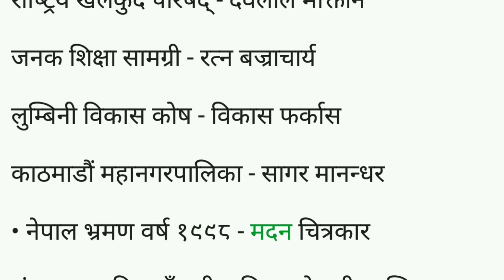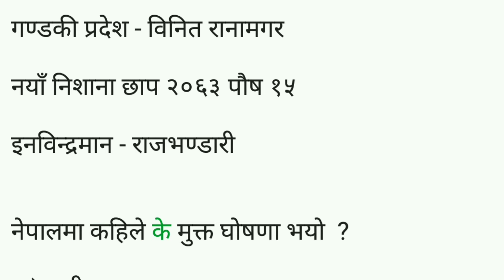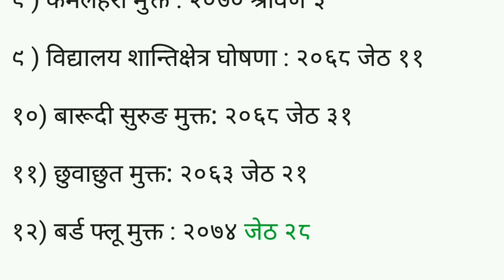Loksewa gyan | Nepal ko Itihas | Loksewa tayari | Logo designer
Loksewa gyan
Nepal ko Itihas
Loksewa tayari
Logo designer

Hello ! welcome to you GK GYAN PLUS youtube channel.

Content Subject of Gk Gyan Plus youtube channel :-
1. General knowledge and IQ
2. Subjective objective Question Answer
4. Real online Business

Loksewa tayari, Banking tayari, gk and iq, general knowledge, nepal ko bhugol sanbandhi jankari.
bibidh jankari, Nepal ko itihas, Computer awareness, IT.

Kharidar tayari
Nayab subba Nasu tayari
Adhikrit tayari
Banking tayari
Shiksha sewa ayog
Loksewa ayogquestioned
Nepal prahari tayari
Exam preparation